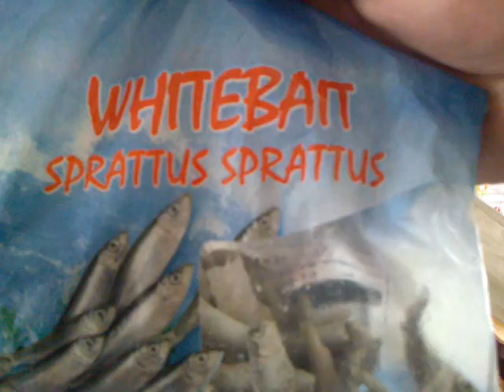Oscar cichlid jumping in 100 gallon tank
oscar cichlid fish